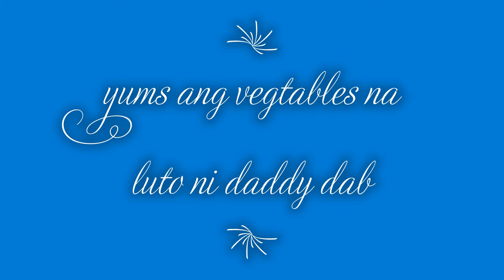Lutong Gulay ni Dab